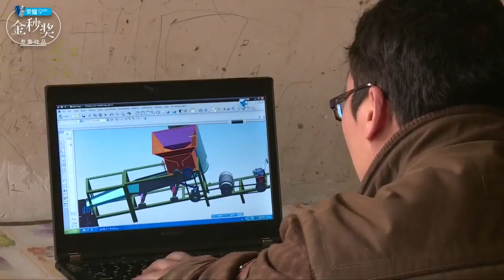农村小伙竟靠洗田螺赚到百万，为这件事他砸入所有积蓄，成功后全村都羡慕 【发明迷】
《发明迷》：让发明产生共鸣！ 请放心，本视频内容符合YouTube社区准则，没有任何违反规定的行为。